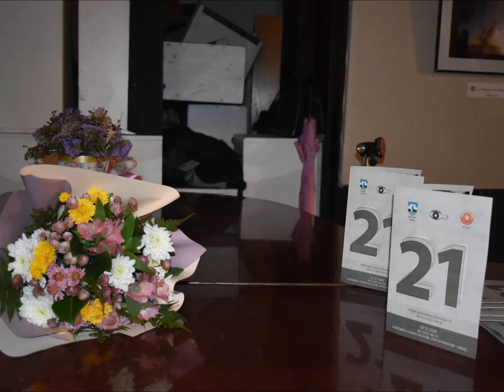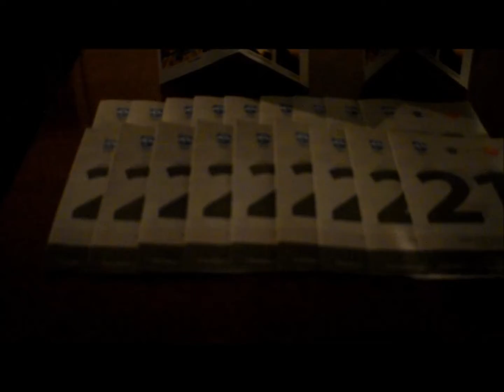21 tradicionalna izlozba na foto klubot " OHRID " od Ohrid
21 tradicionalna izlozba na foto klubot " OHRID " od Ohrid po povod praznikot sv. Kliment patron na gradot Ohrid